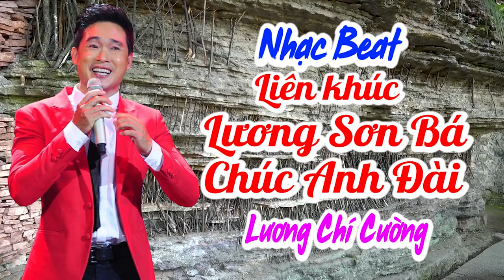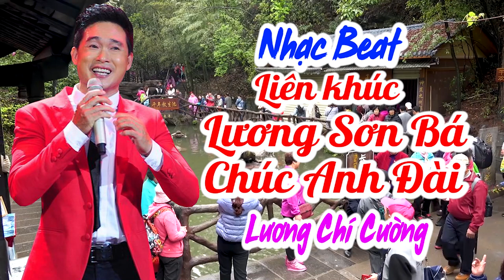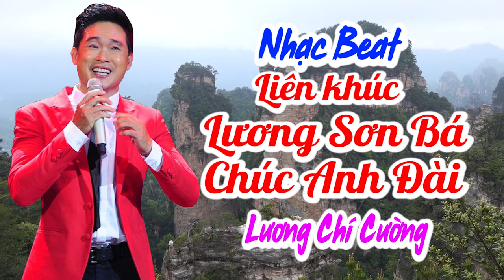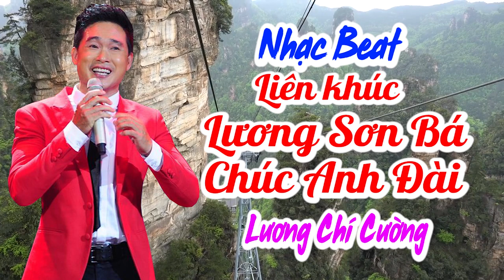Beat_Liên Khúc: Lương Sơn Bá Chúc Anh Đài _ Lương Chí Cường